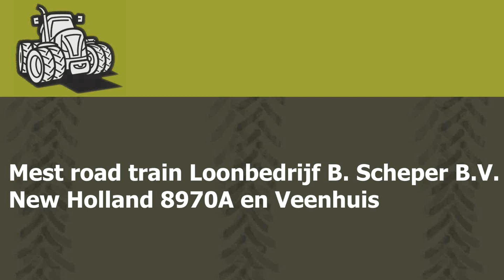Mest road train Loonbedrijf B. Scheper B.V. Trekkerweb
Mest road train Loonbedrijf B. Scheper B.V.
New Holland 8970A en Veenhuis trekkerweb